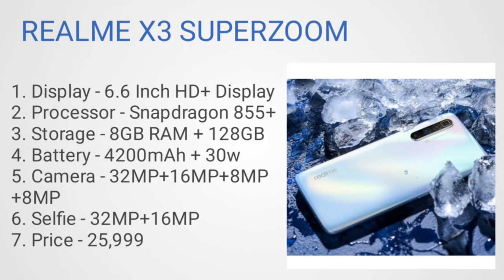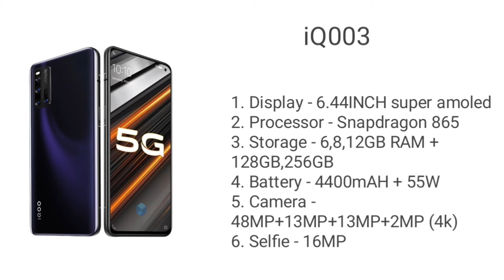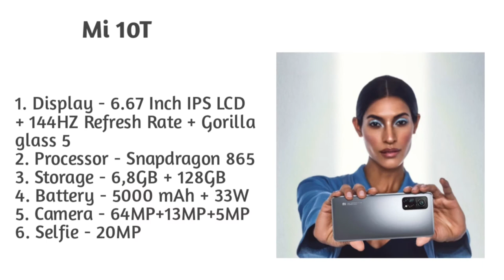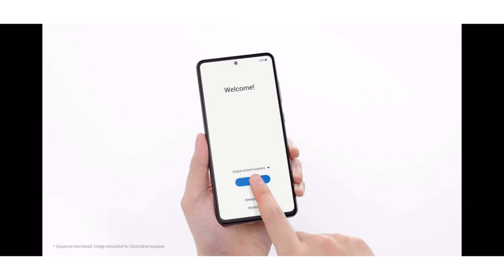Smartphone under 30000. Top 3 smartphone under 30000 in 2021. Top 5 Smartphone under 30000 in 2021